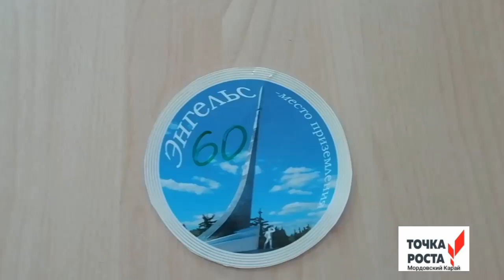Город Энгельс - космическая гавань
Сегодня ровно 60
Земных промчалось лет,
Как первый в мире человек
К орбите взял билет!

108 памятных минут
Навек в сердцах у нас.
И приземлился тоже тут –
У сердца - в самый раз!

И навсегда прославил он
Саратовский наш край!
Дорогу в небо и назад
Ты в Энгельсе узнай!